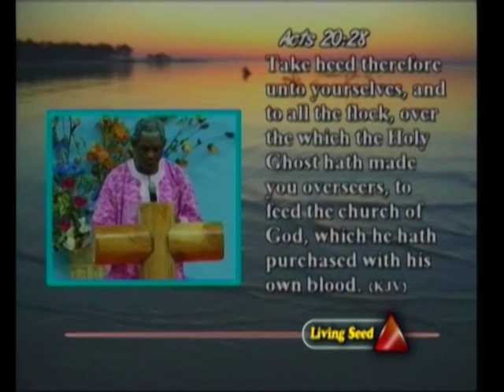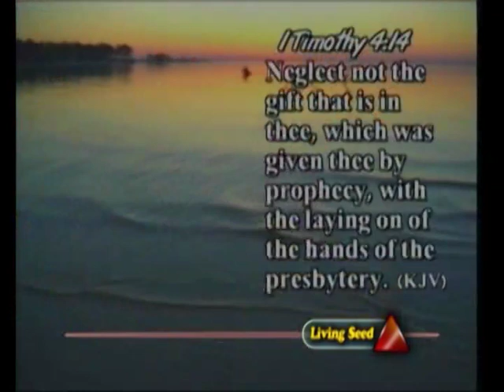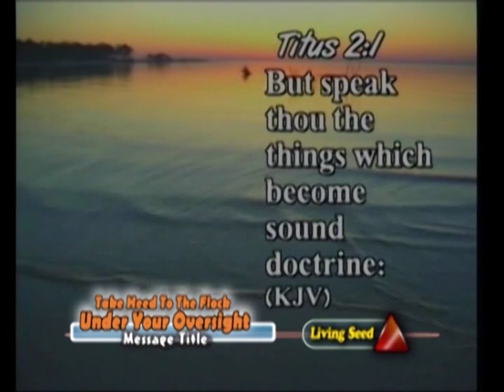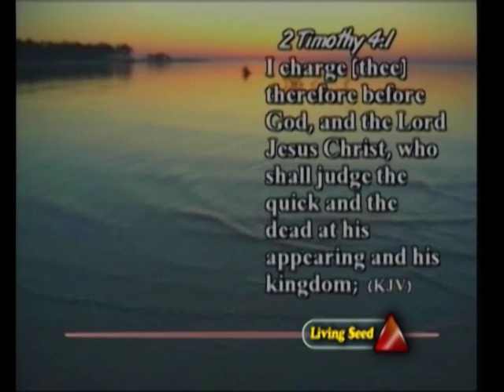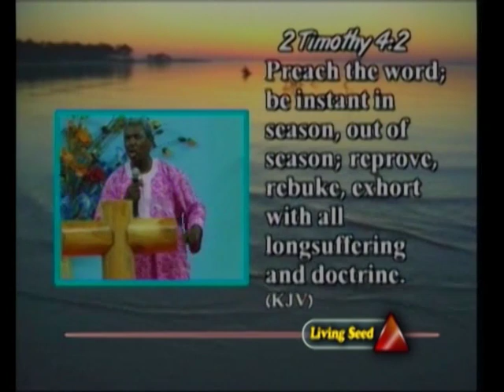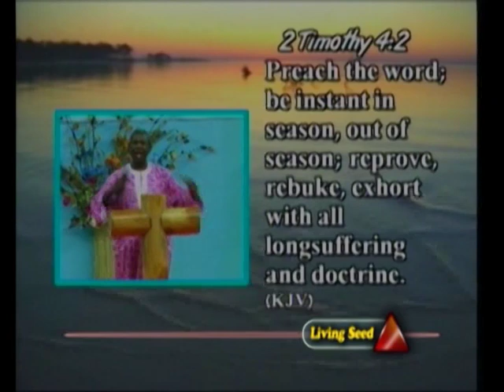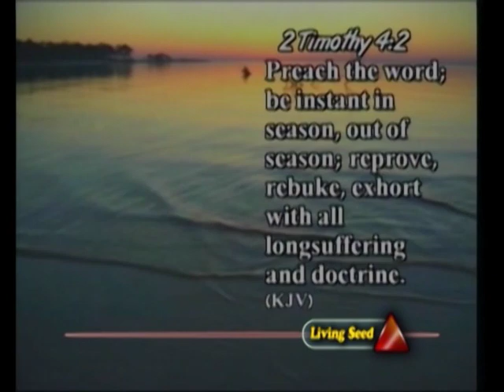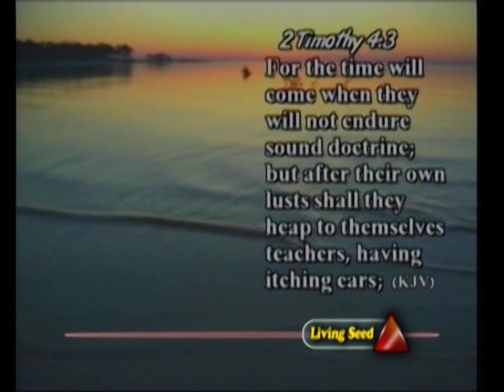04,TAKE HEED TO THE FLOCK BY GBILE AKANNI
SHEPHERDING ,THE MINISTRY OF THE CLERGY